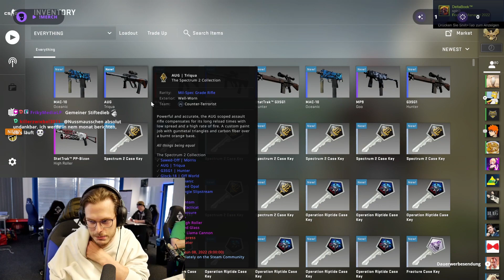ICH CALLE ES! 🎮 Dadosch Highlights